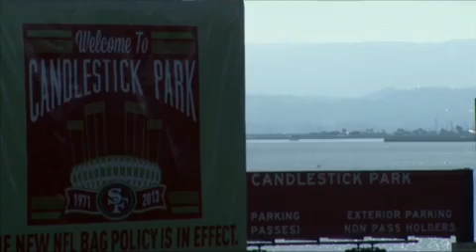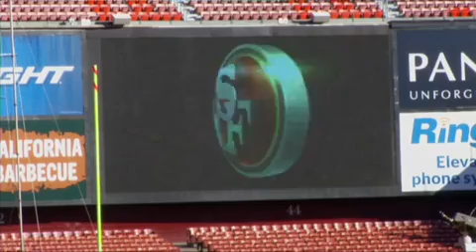Farewell to San Francisco's Candlestick Park